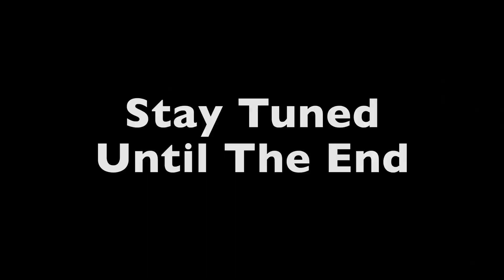MUST SEE!!! Googan Baits Mondo Worm VS Zoom Speed Worm - Battle for The World's Best Fishing Worm!!!